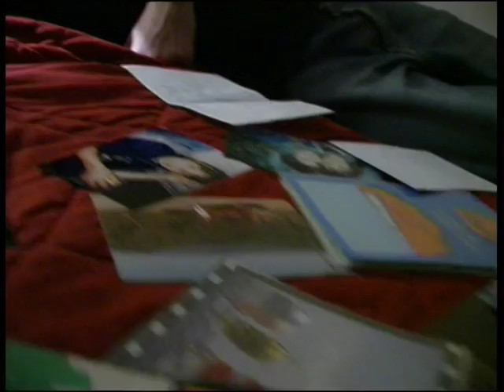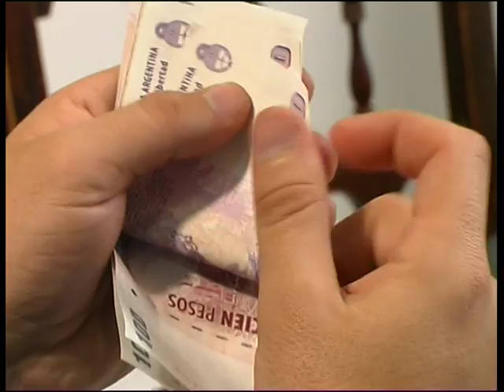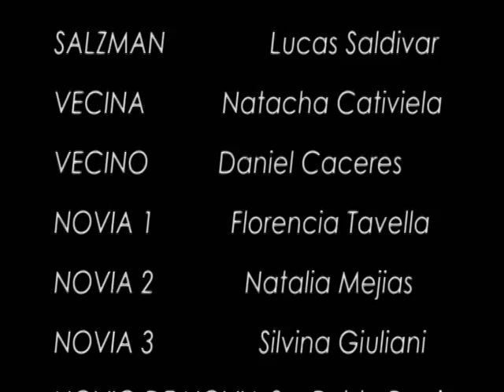Corto Salzman 2008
Un hombre sueña con los amores de su vida y recuerda con nostalgia los momentos vividos.
Al despertar, el destino le pone una nueva persona en su camino.

Realización:
Denari, Sofía;
Guagnini, Alejandro;
Jovovic, Carina;
Stramazzo, Matías

UAI 2008